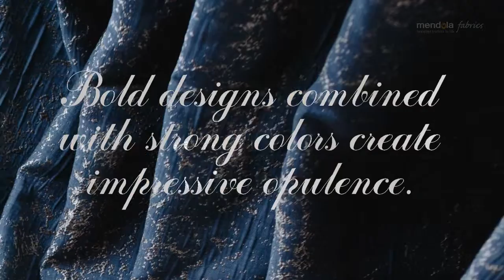Dreamer world trend by Mendola fabrics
Axioma collection